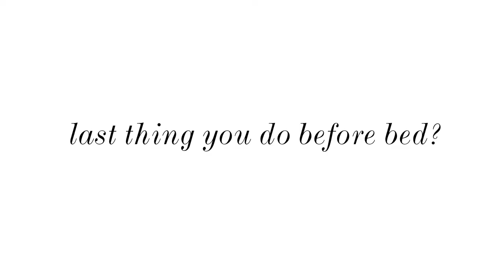The Last Thing These Victoria's Secret Models Do Before Bed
Josephine Skriver and Martha Hunt shared their holiday plans, which include their must-watch seasonal movies, the last thing they do before bed, and more.

Director and Photographer: Ben Ritter
Writer: Samantha Sutton